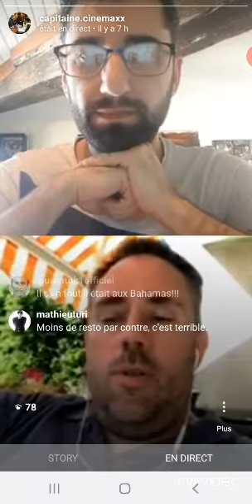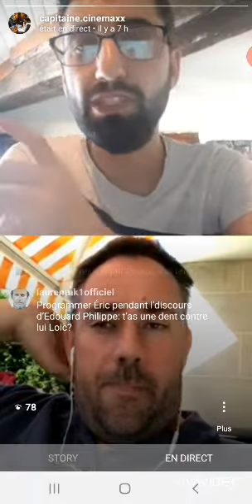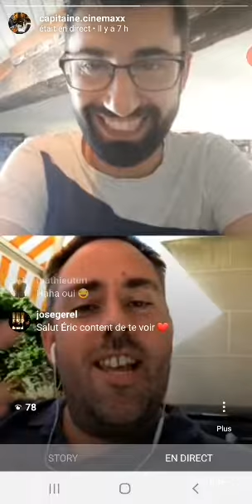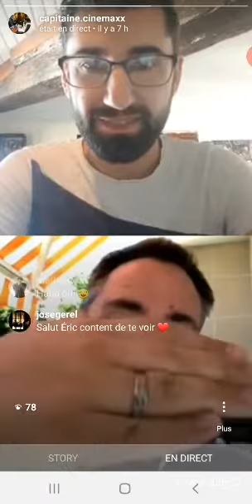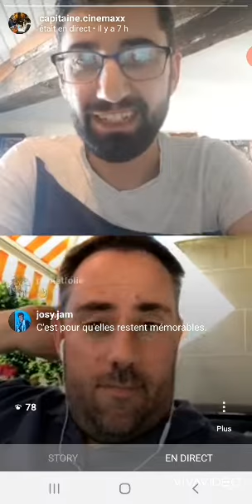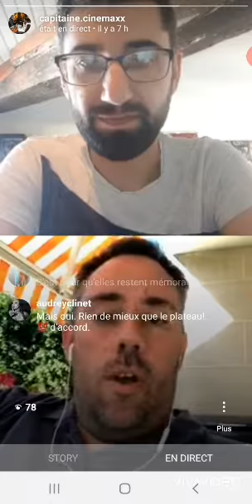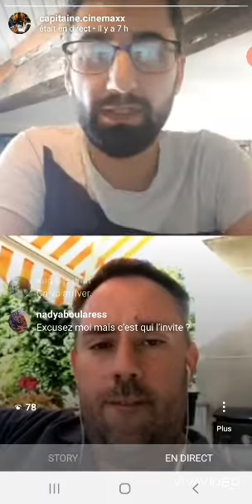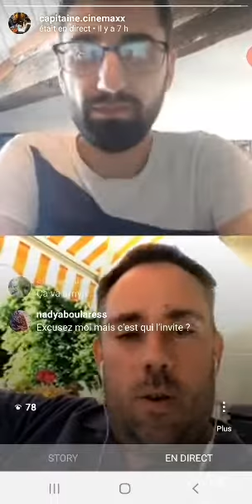INTERVIEW : ÉRIC GENDARME (PRODUCTEUR)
Live Instagram avec le producteur de cinéma Éric Gendarme.

Il nous parle de son métier, de son rôle au sein d'une production cinématographique, de la manière dont un producteur choisit de soutenir un projet ou non et de sa passion pour le cinéma.

On évoque également ensemble de deux ses films, Night Fare de Julien Seri et Hostile de Mathieu Turi ainsi que de son amitié avec Laurent Hennequin (Plus Belle la Vie) qu'il a notamment mis en scène et produit dans un de ses courts-métrages, Plan B.